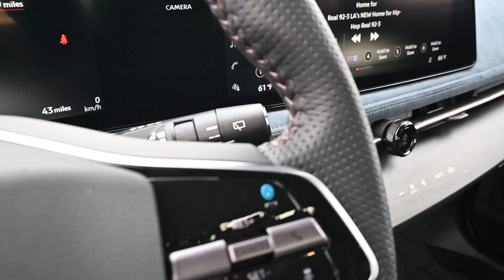Nissan Costa Mesa (Ariya) new Electric Car From Nissan